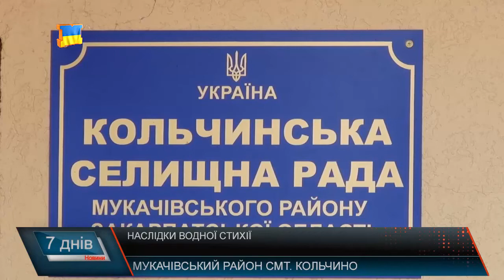Мільйонні збитки. Наслідки підтоплень